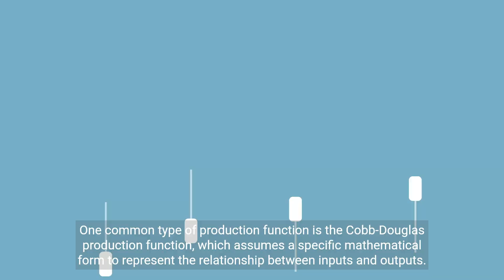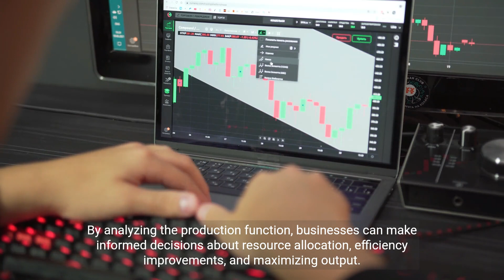Production function in Economics